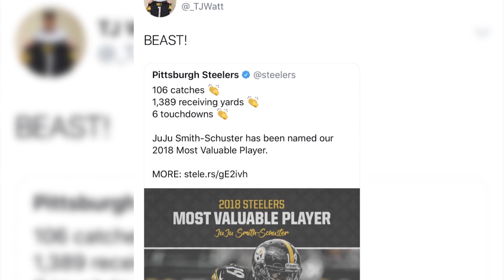JuJu Smith-Schuster & More on 2018 Team MVP Award | Pittsburgh Steelers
Pittsburgh Steelers WR JuJu Smith-Schuster discusses what it means to be named the 2018 MVP as voted on by his teammates, and James Conner, T.J. Watt and Darrius Heyward-Bey weigh in on the impact JuJu has on the team.